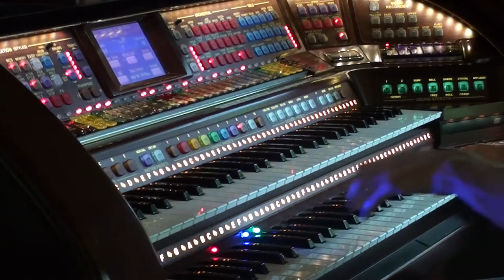Walter Hammel Plays Movie Classic "True Love" on the Lowrey Prestige Virtual Orchestra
Walter plays 1956 film classic ,"True Love", from "High Society". This song was written by Cole Porter for the movie and was sung by Bing Crosby and Grace Kelly. The song charted #4 on the Pop list and was also sung over the years by many top vocalists. Instruments in this version include: String Orchestra, Woodwind Section, Vocals, Piano With Strings and Organ